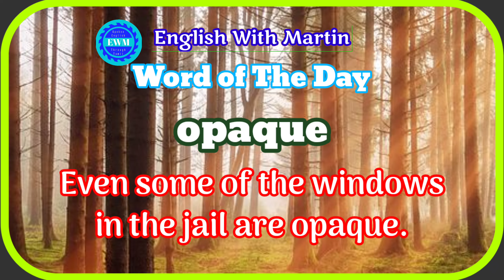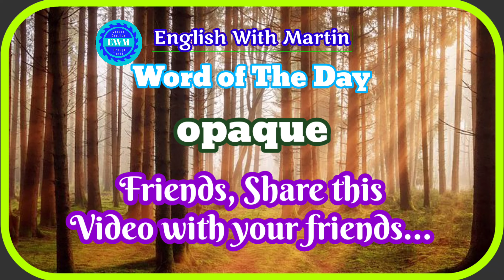opaque Tamil meaning | pronunciation & a sentence | vocabulary | English with Martin | EWM #448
English grammar

Blogger

X